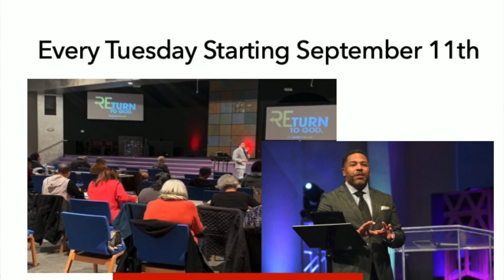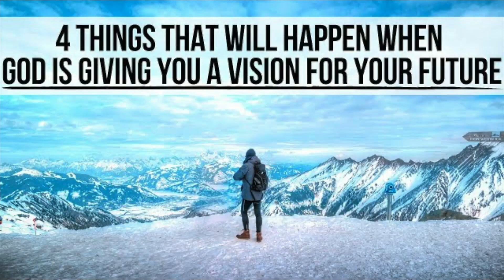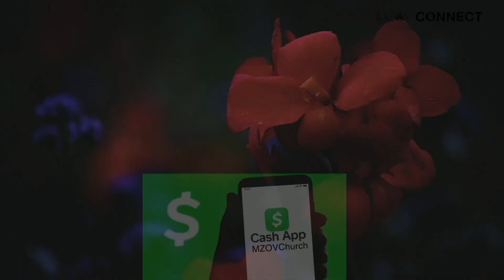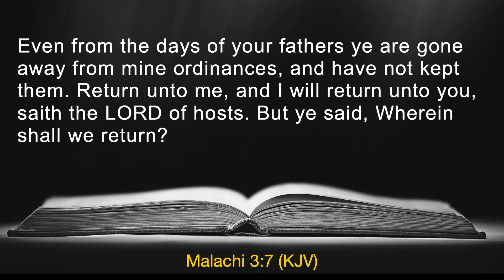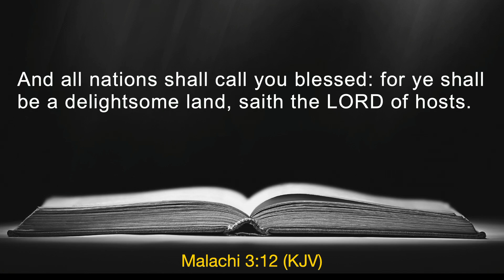Rev. Larry L. Macon Jr. JD MA |"God Is Able Pt 2"| Sunday August 13, 2023